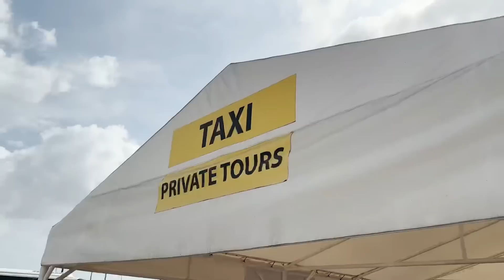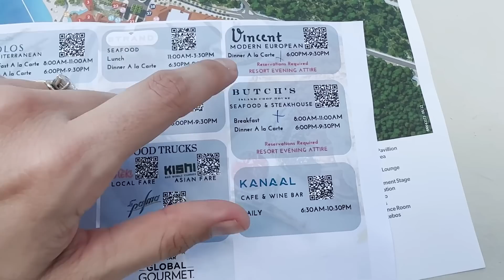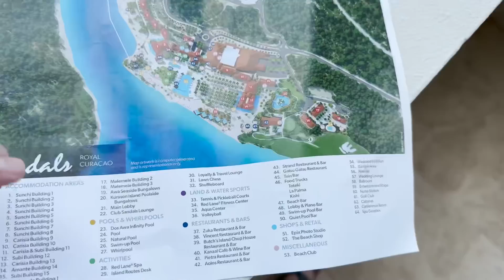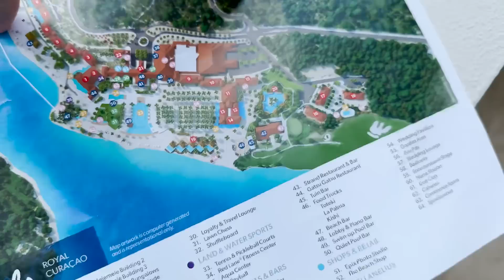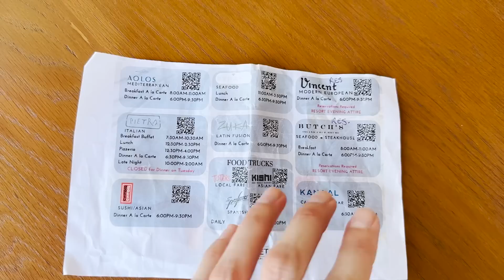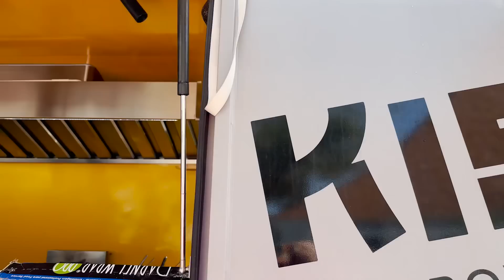Sandals NEW Royal Curaçao! A Day Of Exploring & Experiencing the Resort!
Norwegian Joy Day 9

Hey Happy Travelers!

Welcome to the Norwegian Joy, our very first NCL cruise! We are on a 12 night Caribbean sailing visiting Limón Costa Rica, Colon Panama, Cartagena Colombia, Oranjestad Aruba, Williamstead Curaçao, and Great Stirrup Cay (Norwegian’s private island)! This will mark as our longest sailing, so we are very excited to enjoy this new itinerary, as well as have plenty of time to see what NCL is all about!

It is Day 9 onboard the Norwegian Joy, and we are in Willemstad Curaçao! We made our way over to Sandals newest resort, Royal Curaçao! We are here on a travel agent day pass so we can tour and explore this new resort!

We hope this was helpful and fun for you! If you are interested in planing your own travels, we would love to assist you! As travel agents, our services are free to our clients, and we are here to help you with the planning and booking process! Happy Travels! 🛳🎉🎊